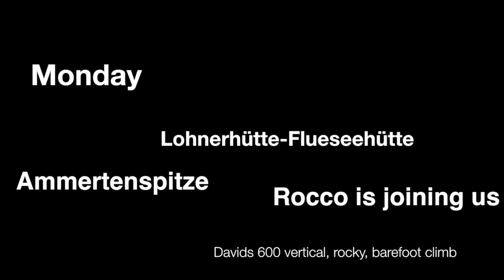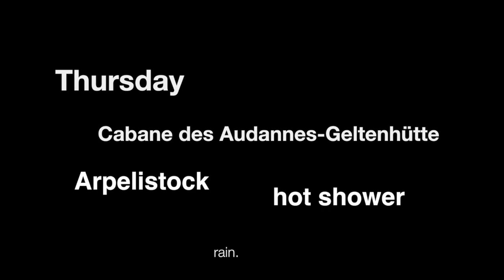Berner Oberland on the rocks.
Mein neuer Film Berner Oberland on the rocks.